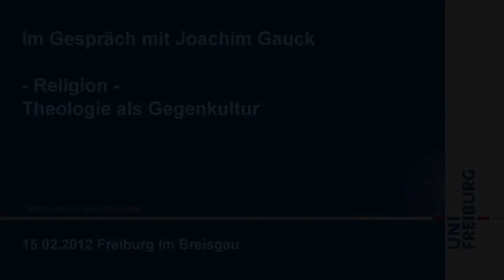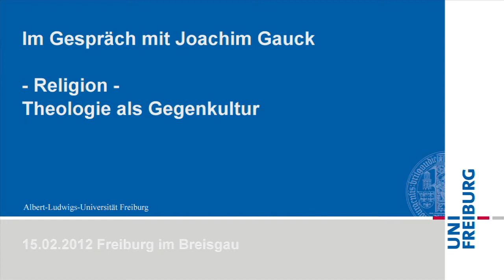Im Gespräch: Joachim Gauck und Ronald Wendorf [Teil 3]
Religion - Theologie als Gegenkultur